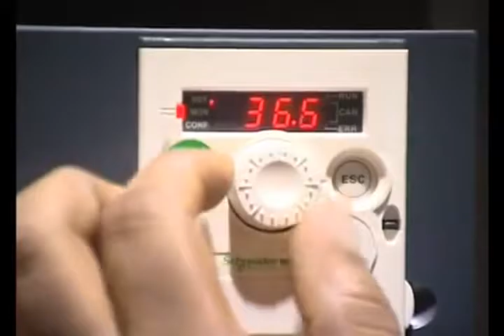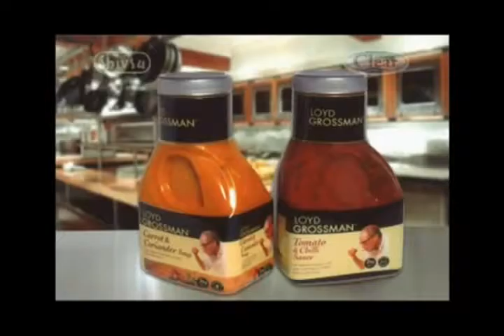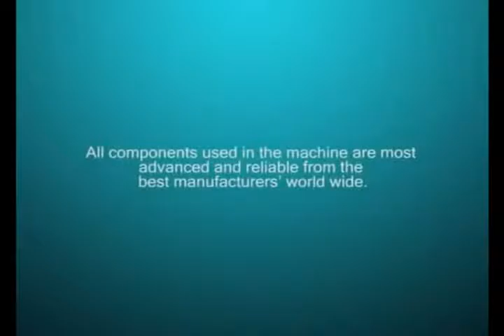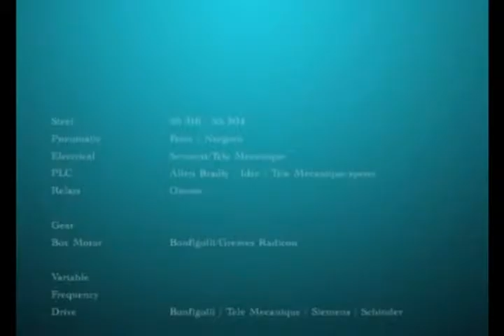PET BOTTLE MAKING MACHINE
These model machines are custom made system for packaging of products with auto and semi Pet bottle Blowing machine you all for the most exiting display of Bottle water / mineral water / soft Drinks / soda and juice Equipments